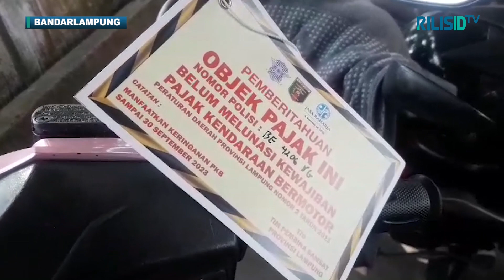Bapenda Lampung Razia Besar besaran Kendaraan Mati Pajak, Puluhan Mobil-Motor Terjaring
RILISID TV, Bandarlampung - Badan Pendapatan Daerah Provinsi Lampung menggelar Razia besar-besaran untuk menjaring kendaraan mati pajak.
Razia gabungan ini digelar bersama Samsat Lampung, Jasa Raharja dan Satuan Polisi Pamong Praja.

Hari pertama operasi ini digelar pada Jumat 1 September 2023 pagi, di beberapa kantor pemerintahan Provinsi Lampung, seperti di Kantor Bapenda sendiri, Dinas Penanaman Modal, Dinas Pendidikan dan Kebudayaan, dan beberapa kantor OPD lainnya.

Petugas juga mengecek setiap kendaraan yang parkir di pinggir jalan. Hasilnya ditemukan puluhan kendaraan baik mobil dan sepeda motor yang nunggak pajak bertahun-tahun.

Bahkan di Kantor Disdikbud Lampung, ada satu unit motor Beat yang kedapatan sudah 10 tahun tidak bayar pajak.

Ada juga beberapa mobil seperti Toyota Agya, Kijang Kapsul dan beberapa jenis mobil yang ketahuan menunggak pajak.

Setiap kendaraan yang mati pajak lalu dipasangi stiker “Objek Pajak Ini Belum Melunasi Kewajiban Pajak Kendaraan Bermotor”.

Kepala Bapenda Lampung Adi Erlansyah mengatakan, Razia ini digelar untuk meningkatkan kepatuhan masyarakat dalam membayar PKB.

Razia ini akan digelar rutin selama sebulan di 50 lokasi berbeda. Untuk pengecekannya dilakukan melalui aplikasi Samsat yang ada di HP petugas.
Terkait sanksi yang hanya ditempel stiker, Adi menyebut itu merupakan sanksi sosial dari Pemprov Lampung.

Kesadaran masyarakat Lampung untuk membayar pajak kendaraan bermotor (PKB) masih minim.

Adi Erlansyah menjelaskan, warga yang rutin bayar PKB tak lebih dari 40 persen.
Untuk itu, Pj Bupati Pringsewu ini mengimbau masyarakat untuk memanfaatkan program keringanan PKB yang masih digelar sampai 30 September mendatang.

Adi menyebut saat ini membayar PKB sudah sangat mudah, karena tak perlu antre dan bisa dilakukan secara online melalui HP.
Upaya meningkatkan kepatuhan masyarakat dalam membayar pajak, kata Adi sudah rutin dilakukan bersama Jasa Raharja dan Ditlantas Polda Lampung.

Bapenda Lampung juga mulai menggelar razia kendaraan mati pajak selama sebulan di 50 lokasi berbeda.
Razia ini sekaligus pendataan kendaraan bermotor yang ada di lapangan dan mengingatkan bagi yang menunggak segera melunasi kewajibannya.
Bagi kendaraan yang kedapatan mati pajak, ditempeli stiker sebagai sanksi sosial dan peringatan bagi pemiliknya.

Karena tidak ada sanksi pidana terhadap penunggak pajak kendaraan.